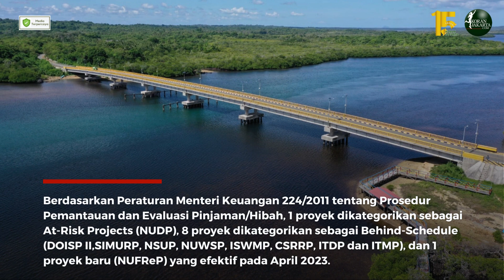Kolaborasi Pembiayaan Infrastruktur Diharapkan Terus Berlanjut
Menteri Pekerjaan Umum dan Perumahan Rakyat (PUPR) Basuki Hadimuljono berharap kolaborasi pembiayaan infrastruktur dengan World Bank terus berlanjut. Hal itu disampaikannya saat menerima kunjungan dari World Bank Regional Director for Sustainable Development East Asia Pacific, Benoît Bosquet serta delegasi World Bank yang lain di Kantor Pusat Kementerian PUPR, Selasa (13/6).

 Kunjungan tersebut bertujuan untuk melanjutkan kolaborasi antara Kementerian PUPR dan World Bank untuk mencapai pembangunan yang berkelanjutan. Sekaligus, memperkenalkan calon Direktur Regional World Bank yang baru, Anna Wellenstein.

Menteri Basuki mengapresiasi World Bank, terutama Benoît Bosquet atas kontribusi dan kerja samanya dalam membantu Kementerian PUPR untuk mencapai target  RPJMN 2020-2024.